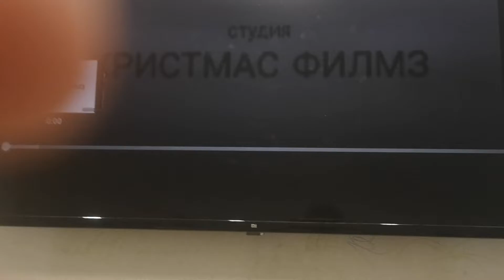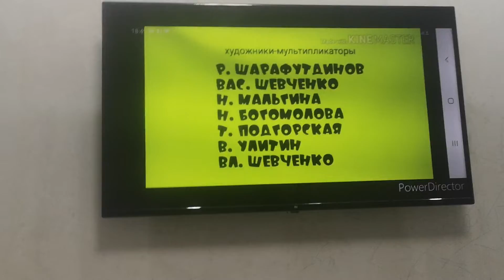ну погоди выпуск 25 Змиа Самокслать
0:00 ну погоди
0:18 ну погоди все серии
0:22 ну погоди Все Заставки
0:28 Ну погоди Все Серии часть 4